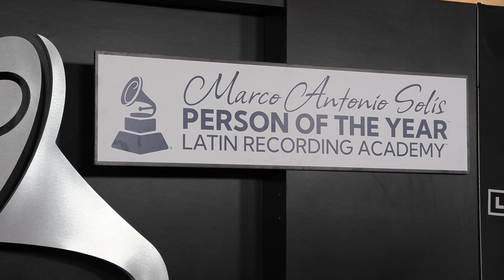ALFOMBRA ROJA PERSONA DEL AÑO LATIN GRAMMY 2022